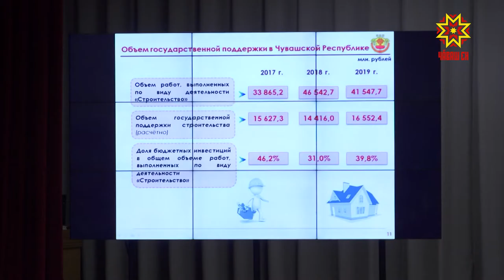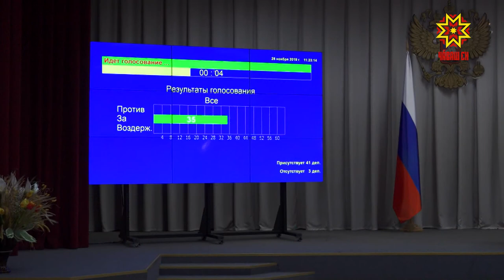Çитес çулхи хыснана йышăннă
Паян депутатсем Чăваш Республикин Патшалăх Канашĕн черетлĕ сессине ирттерчĕç. Улттăмĕш пухăвăн 36-мĕш ларăвĕнче пухăннисенчен нумайăшĕ хăйсен сассине парса Чăваш Енĕн çитес çулхи хыснине йышăнчĕç.